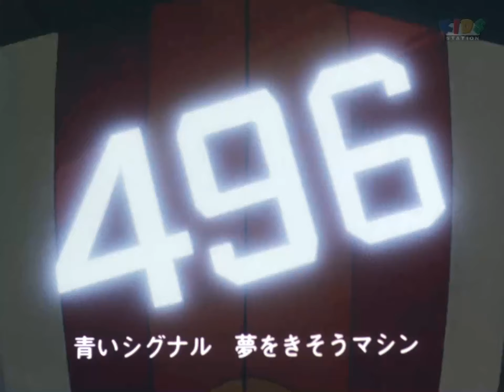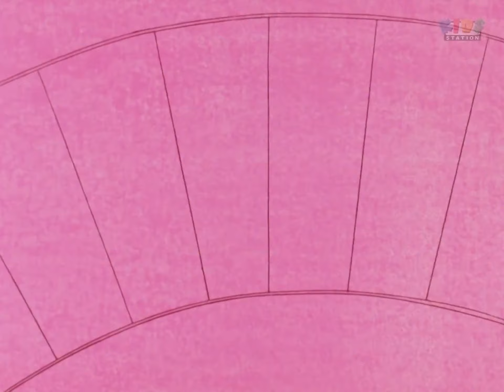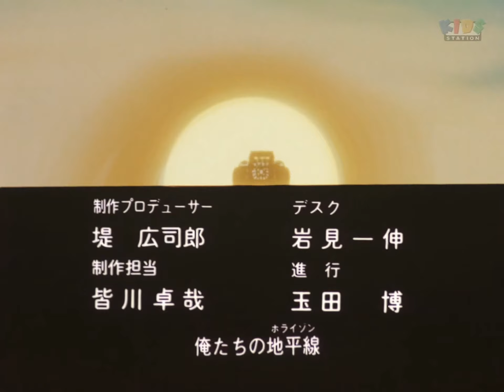四驱小子 国语全集 超清1080P 四驱小子 23